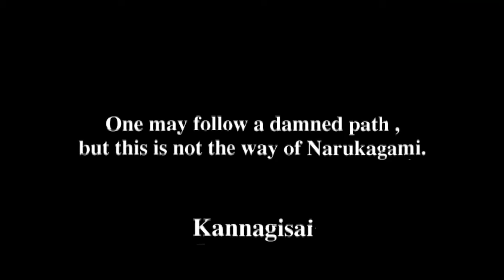GamingArchives Ep1:Bushido Blade Mikado Story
Age:23
Birthplace:Kyoto
Height:5' 6
Weight:130 lbs